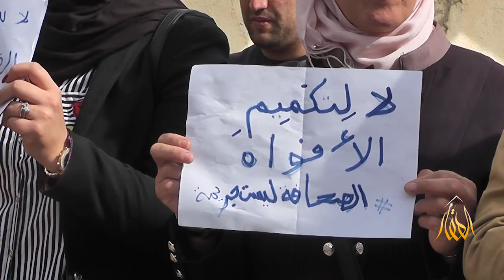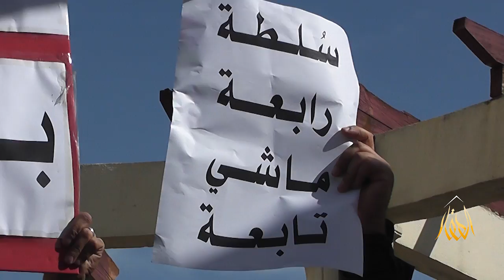وقفة احتجاجية للصحافيين الجزائريين